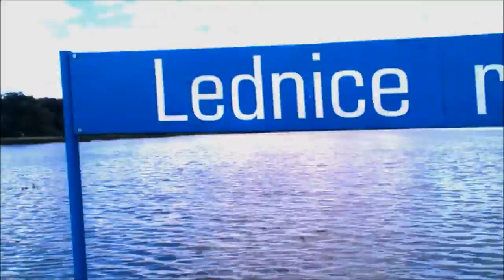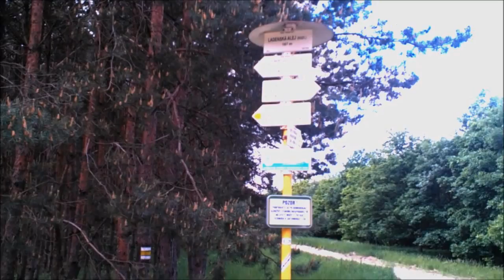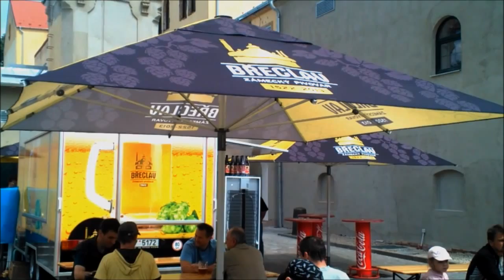Slůňata: Lužní lesy kolem Lednice, 18. května 2013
Výlet Slůňat, bystrckých tátů a synů, na kolech do Lednicko-valtického areálu. (Pod proužkovou reklamou jsou občas ukryty titulky.)

Omluvte nízkou kvalitu, je to natáčeno mobilem a zpracováno velmi amatérsky. Dodatečné odstranění otřesů někde výrazně ořezalo obraz, proto ty skalpované hlavy... :-)